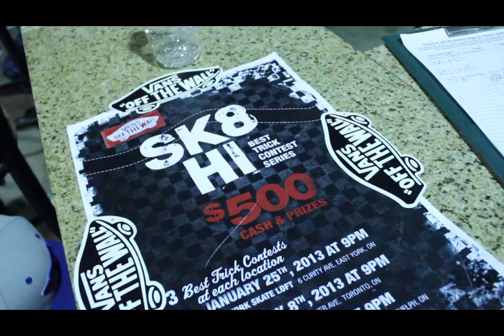Best Of: Vans Sk8 Hi Best Trick Contests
Watch in 720! The Vans Sk8 Hi best trick Contests. $500 Cash and prizes, 3 best trick contests at each location. Featuring Jon Cos, Zack Ferguson,Ben Paterson, Lee Yankou, Kong, Nolan Waller and a few other homies. Additional filming by Luke Fenton, Joel Dolman and Trent Krueger. Watch in 720! for more fun stuff...all the goodness life entails.